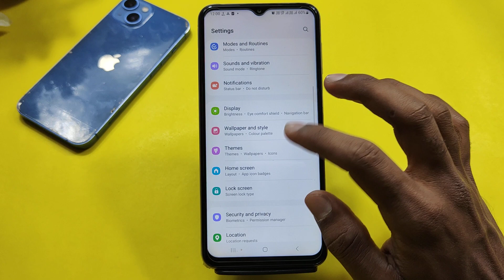Show battery percentage setting in Samsung Galaxy A05 , Samsung Galaxy A05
Show battery percentage setting in Samsung Galaxy A05 , Samsung Galaxy A05 mein battery percentage kaise set karen

How to show battery percentage in Samsung Galaxy A05 ,
Samsung Galaxy A05 mein battery percentage kaise show karen,
How to set battery percentage ,in Samsung Galaxy A05 ,
Battery, percentage ,setting in Samsung Galaxy A05 ,
Samsung Galaxy A05 mobile mein battery percentage ,kaise set karte hain,
Battery percentage, Samsung Galaxy A05 ,
How to set, battery percentage, in Samsung Galaxy A05 mobile,